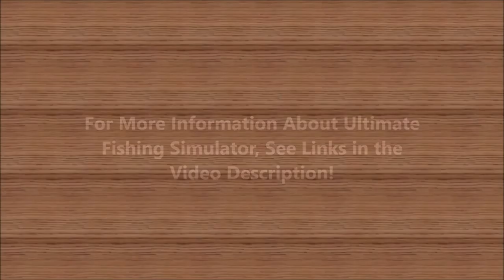Ultimate Fishing Simulator #30: Level 14 will NOT work for Marlin!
In this episode, I get a bit ambitious and attempt to catch some Marlin using the current gear I possess. Unfortunately, these fish are way too strong for anything under level 20! You can hook them, but they will spool you every time! I do manage to catch a good sized Amberjack!